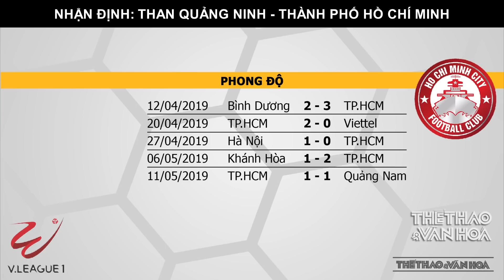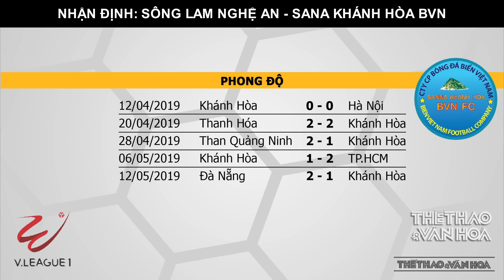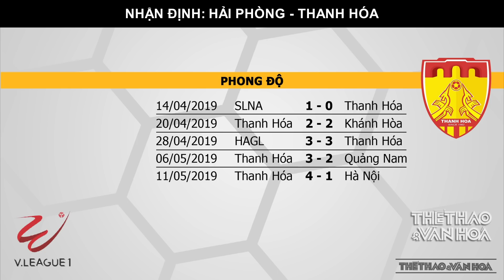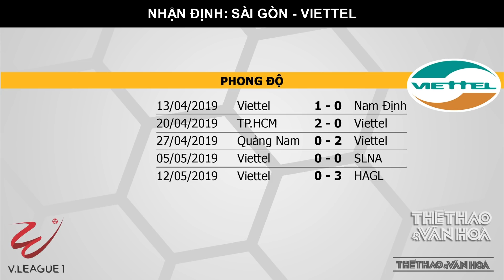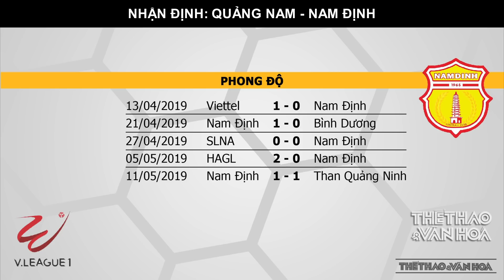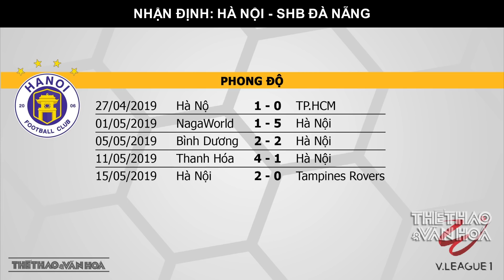Vòng 10 V-League 2019: Trận thắng thứ 5 cho Hoàng Anh Gia Lai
Một Hoàng Anh Gia Lai với lối chơi tấn công đậm chất kỹ thuật nhưng cũng không thiếu hiệu quả đang thực sự trở lại bằng 2 chiến thắng liên tiếp. Và ở vòng đấu thứ 10 này, được chơi trên sân nhà, đội bóng phố Núi nhiều cơ hội có trận thắng thứ 5 dù phải tiếp đối thủ nặng ký là B. Bình Dương.
Lịch thi đấu và truyền hình trực tiếp vòng 10 V-League 2019:
Thứ 6, ngày 17/5:
18h00: Than Quảng Ninh - TP.HCM (VTV6, BĐTV, BĐTV HD)
Thứ 7, ngày 18/5:
17h00: SLNA - Sanna Khánh Hòa BVN (BĐTV HD, K+)
17h00: Hải Phòng - Thanh Hóa (BĐTV, FPT Play, FPT TH)
19h00: Sài Gòn - Viettel (BĐTV, BĐTV HD, HTV TT, FPT Play, K+)
Chủ Nhật, ngày 19/5:
17h00: Quảng Nam - DNH Nam Định (VTV6, BĐTV HD)
17h00: HAGL - B.Bình Dương (BĐTV, FPT TH, FPT Play, BTV2)
19h00: Hà Nội - SHB Đà Nẵng (BĐTV HD, BĐTV, FPT TH, K+)